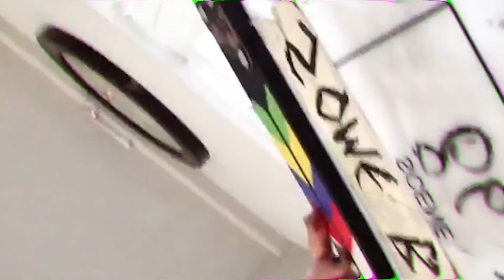Aftermovie - Alfombra Roja "Some Be"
Aftermovie de la alfombra roja que tuvimos en Cinépolis Cancún, en abril de 2019 donde presentamos por primera vez ante la prensa, público y crew la primera versión de nuestro largometraje "Some Be".

Video y edición: Lovbot Video